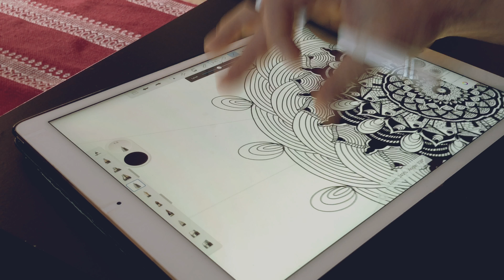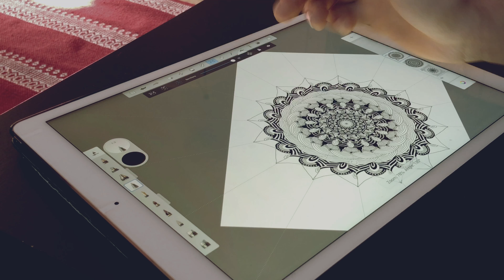MANDALA making with Sketchbook (iPad Pro) Apple Pencil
Sketchbook app